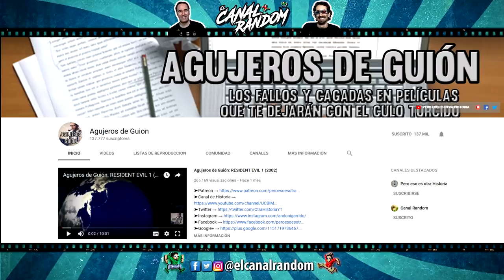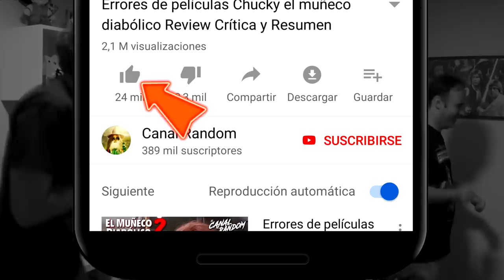ERRORES de Películas AQUAMAN Crítica y Resumen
Hoy os traemos AQUAMAN con la colaboración del Canal Agujeros de Guión, donde podréis ver la segunda parte de éste vídeo:
⚡Canal de Agujeros de Guión:

Colaboradores